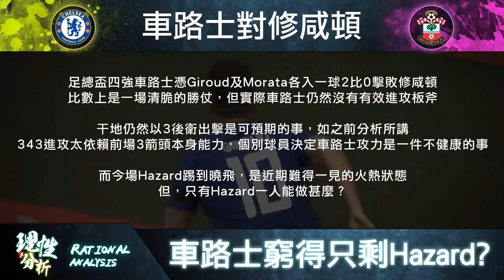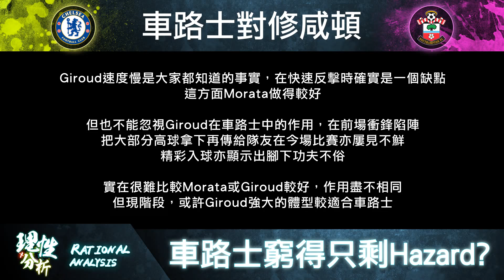一個攻勢話你知 - 車路士窮得只剩Hazard?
足總盃四強車路士憑Giroud及Morata各入一球2比0擊敗修咸頓，比數上是一場清脆的勝仗，但實際車路士仍然沒有有效進攻板斧。

而今場Hazard踢到曉飛，是近期難得一見的火熱狀態，但，只有Hazard一人能做甚麼？